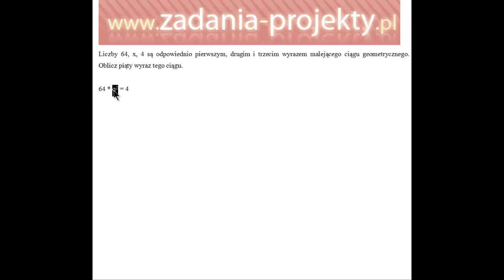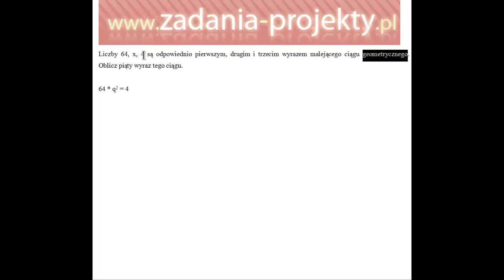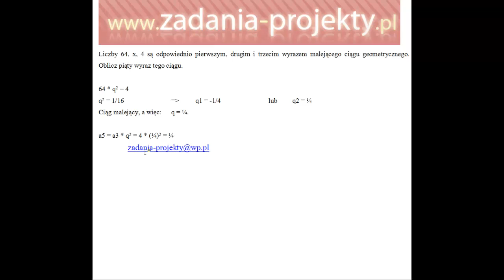Ciągi - ciąg geometryczny kolejny n-ty wyraz ciągu rozwiązane zadanie przykład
Na filmie pokazuję, jak można wyznaczyć wskazany w poleceniu kolejny wyraz ciągu geometrycznego.